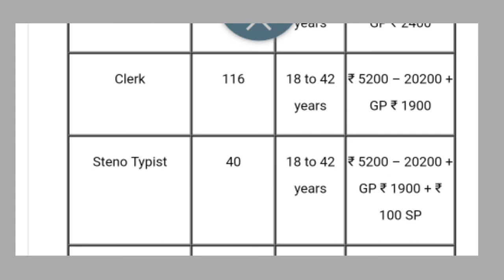JOB NOTIFICATION FOR STENOGRAPHER POSTS | PANDIT BHAGWAT DAYAL SHARMA UNIVERSITY | SHORTHAND HUB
FOLLOW ME ON YOU TUBE FOR ENGLISH SHORTHAND DICTATIONS AND PHRASES: “SHORTHAND HUB” IMPORTANT LINKS:

1. HOW TO IMPROVE UR SPEED IN STENOGRAPHY 2. GENERAL DICTIONATIONS FROM 80 TO 180 WPM 3. 80 wpm legal dictations 4. GENERAL DICTATIONS @ 90 WPM 5. GENERAL DICTATIONS 100 WPM 6. GENERAL DICTATIONS 110 WPM 7. 120 WPM DICTATIONS 8. HIGH COURT SPECIAL (100 WPM ) 9. DICTATIONS ON CURRENT AFFAIRS 10. ADVANCED OUTLINES OF BOTH GENERAL AND LEGAL SUBJECT 11. SHORTHAND LESSONS/THEORY RELATED VIDEOS 12. PATNA CIVIL COURT 13. JHARKHAND SPECIAL DICTATIONS ( 100 WPM ) 14. KAILESH CHANDRA ON DIFFERENT RANGE SPEEDS ( 80 TO 120) #advancedoutlines#shorthandhub## #notifications## #governmentjobs#shorthandhub##